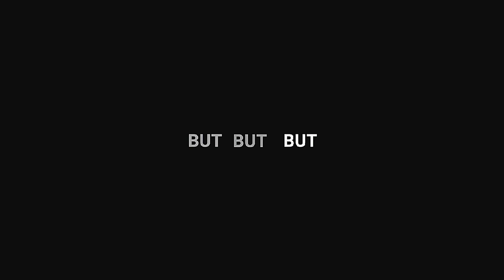FF MAX BANNED OR WOT 🚫⚡ FAKE BAN OR WOT 🤥🤥(PART-2)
HLO FAMILY ❤️
IT'S ME C-A-R-D-O-X
FROM INDIA

1.Garena Free Fire Indonesia Live 2.Garena Free Fire Brazil Live
3.Garena Free Fire Brasil Live
4.Garena Free Fire India Live
5.Garena Free Fire Singapore Live
6.Garena Free Fire Thailand LIVE

⏰Timecode -